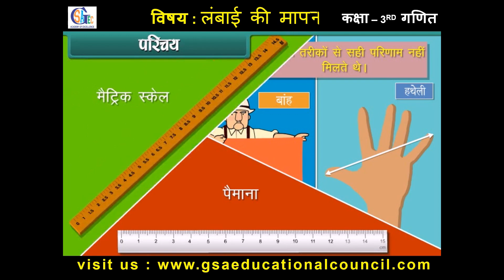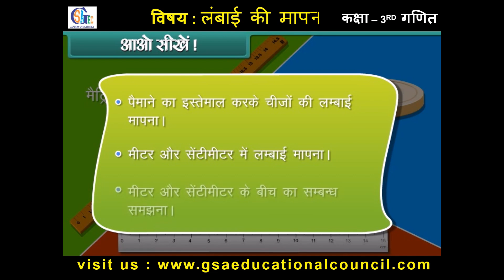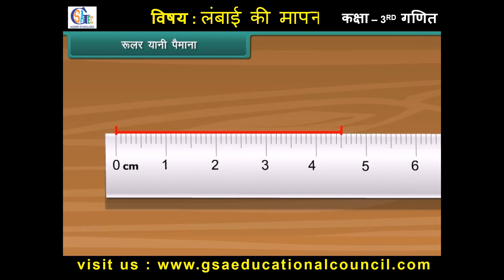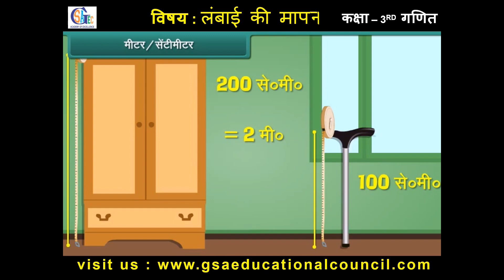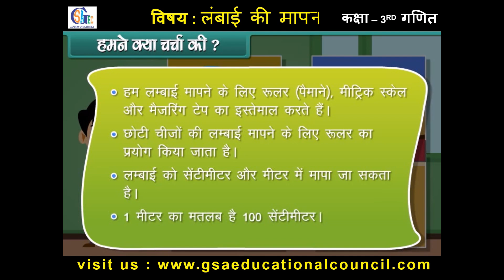Topic: MEAUREMENT OF LENGTH | Class 3 Math | IN English| CBSE | NCERT | GSA Educational Council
MEAUREMENT OF LENGTH | Class 3 Math | IN English | GSA Educational Council
Useful for CBSE, ICSE, All State Boards

Subject: Mathematics Lesson: MEAUREMENT OF LENGTH in English

Courses on GSA Educational Council are always 100% free. Start practicing—and saving your progress—now

Welcome to GSA Educational Council Class 3 Maths tutorial!

Mathematics! In this video, we make learning MEAUREMENT OF LENGTH fun and easy with practical examples and activities.
Welcome to our fun and engaging MEAUREMENT OF LENGTH tutorial for Class 3 Mathematics!  In this video, we explore how MEAUREMENT OF LENGTH.

What You'll Learn:
• How to measure the length of objects using a ruler
• Measuring length in meters and centimeters
• Understanding the relation between meters and centimeters

Key Topics Covered:
• Introduction to historical and modern measurement methods
• Reading and understanding a ruler's divisions
• Using measuring tape for larger objects
• Practical examples and interactive exercises